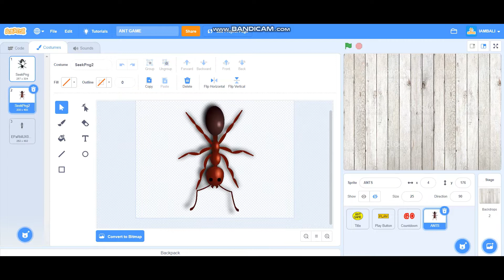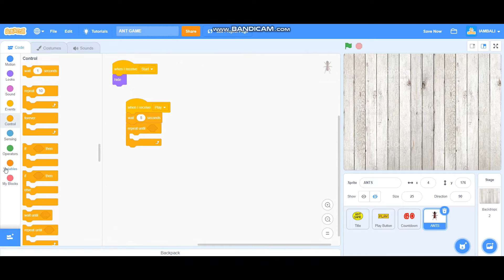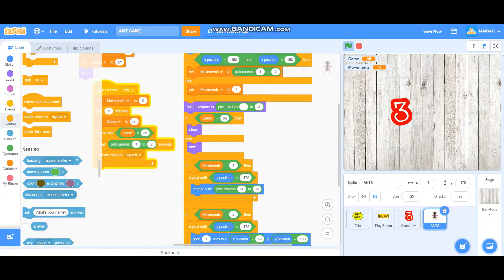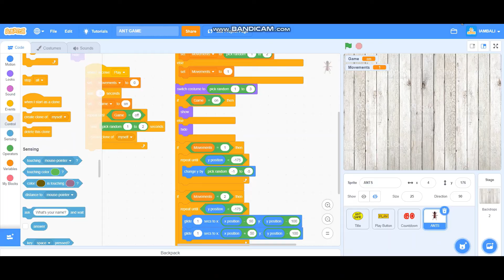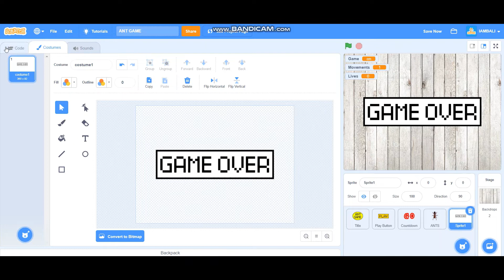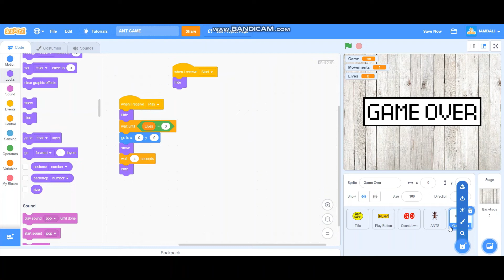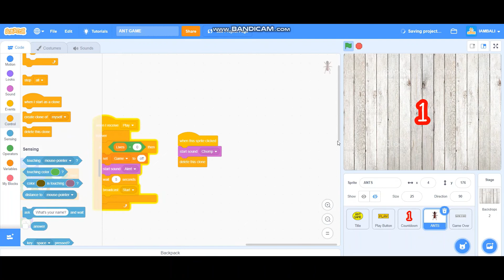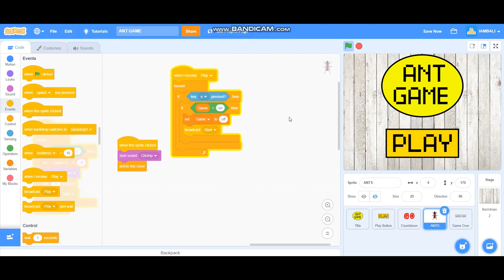How to Make Ant Game on Scratch (Part 2) - by Putu Adi (EASY)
Hi Guys, on this video i am going to teach you how to make Ant Game on Scratch (Part 2). Here are the steps :
1. Make the ants.
2. Build the ants cloning system.
3. Add other things like lives, the exit system, and game over.